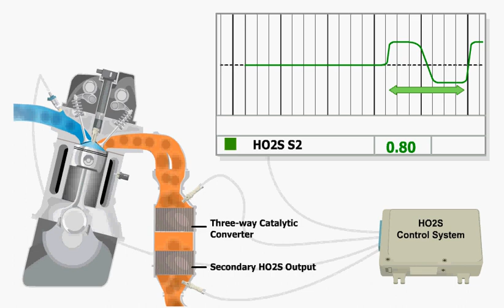Catalytic Testing Short Video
Quick video H02S - Rich to Lean. This video goes in conjunction with the Catalytic Converters Lesson